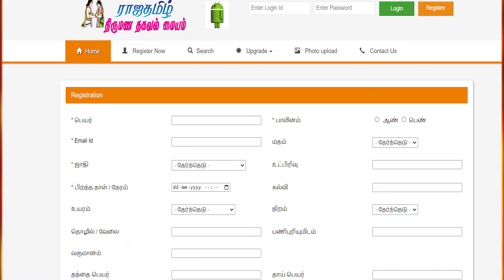Degree Varen Details Age(27) episode - 2